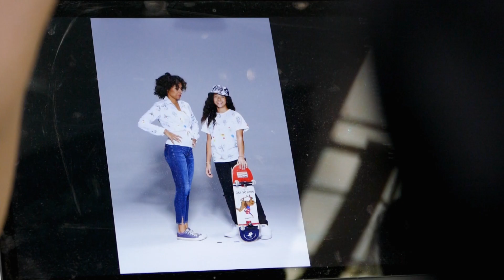Córka Omeny Mensah wystąpiła w dużej kampanii reklamowej z gwiazdą! Znamy szczegóły projektu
Omena Mensah i jej fundacja zbiera pieniądze na szkołę w Ghanie. Akcję wspiera platforma sprzedażowa Mustache.pl. W przedsięwzięcie zostali zaangażowani niezależni polscy projektanci – Aloha From Deer i Kabak.